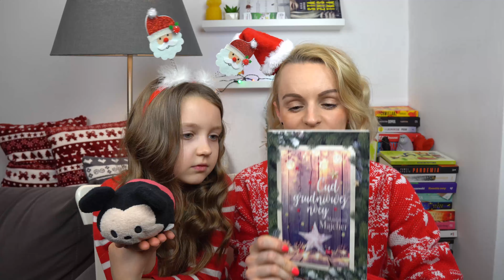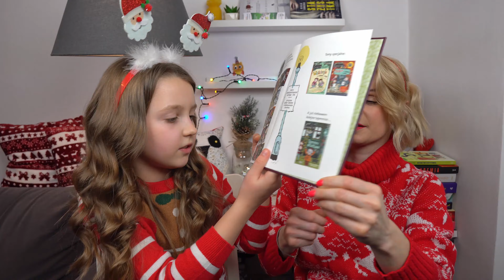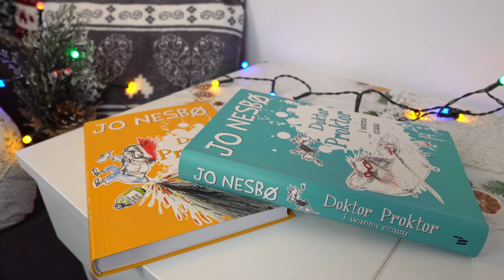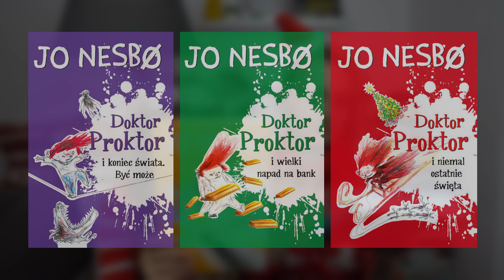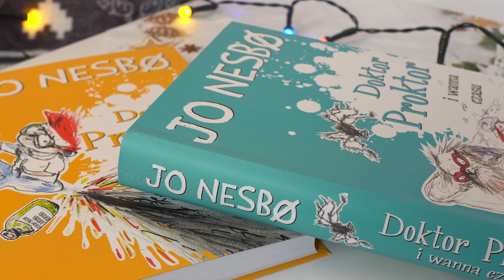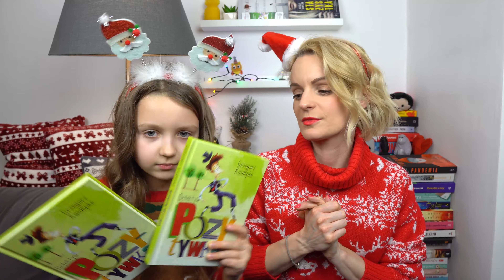🎄TA KOBIETA MNIE PORWAŁA 🙀 czyli KSIĄŻKI NA ŚWIĘTA, PROSZEK PIERDZIOSZEK, COŚ DLA WAS :)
Jakie książki na prezent na Święta wybrać? Każdy z nas zadaje sobie to pytanie. My doskonale wiemy, że książka jest idealnym prezentem na Mikołaja, Święta i pod choinkę! Jeśli jeszcze zastanawiacie się, który tytuł wybrać to mamy nadzieję, że nasz film was zainspiruje do świątecznych zakupów! Dajcie znać jakimi książkami zamierzacie obdarować waszych najbliższych?
P.S w dzisiejszym odcinku Maja zaprasza was na książkowe rozdanie. Do zgarnięcie książka od Grzegorza Kasdepke "Detektyw Pozytywka". Wszystkie zasady zabawy znajdziecie w poście na naszym książkowym instagramie i facebooku:) Trzymamy za was kciuki! Marta i Maja

Kochani będzie mi bardzo miło jeśli zostawicie subskrypcję, wciśnięcie dzwoneczek i klikniecie łapkę w górę. Podzielcie się też tym filmem ze znajomymi w sieci. Oznaczcie mnie hashtagiem kobietazksiazka żebym mogła was znaleźć! Dzięki temu będę mogła ROZWIJAĆ kanał i jeszcze więcej opowiadać o naszych ukochanych torpedowych książkach! Niech Freakowo-Książkowa moc będzie z wami! Dziękuje z całego serducha!

Jeśli chcesz się ze mną skontaktować w sprawach prywatnych lub współpracy to pisz śmiało na: